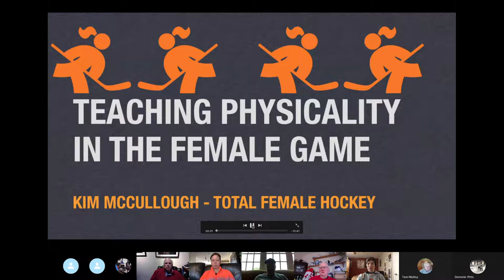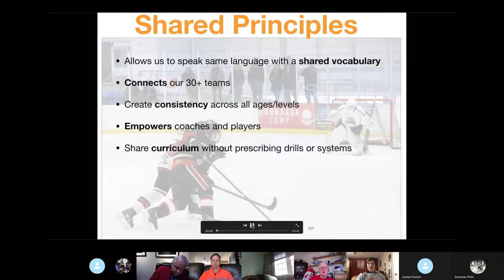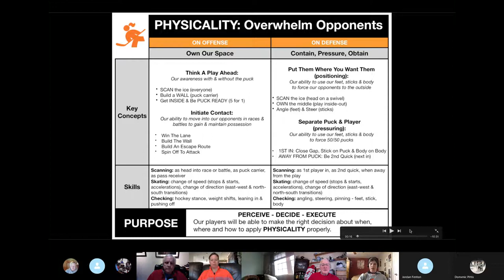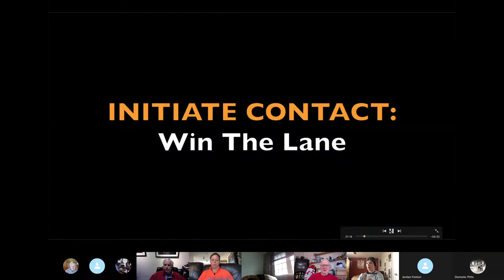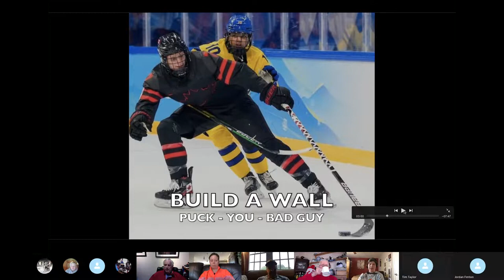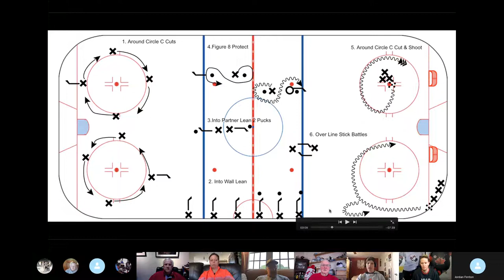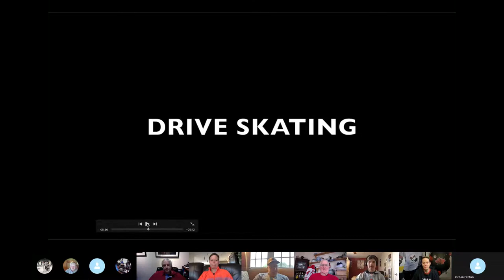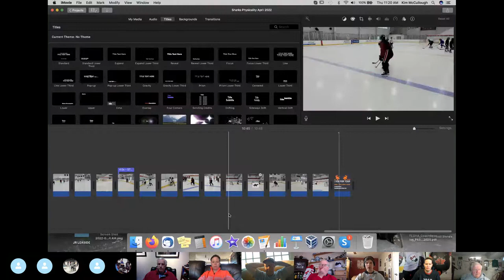Teaching Physicality in Female Hockey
Kim McCullouch is the coach director for the largest Female Hockey Association in the World. An NCAA Ivy League graduate and National Team prospect were instrumental in her creating " a  Total Female Hockey"  company. Here is a portion of the presentation she did with the Sharks , sharing valuable teaching progressions and competitive drills to teach physicality.